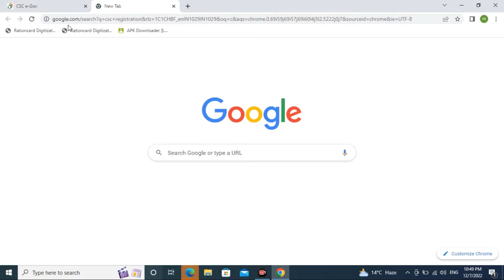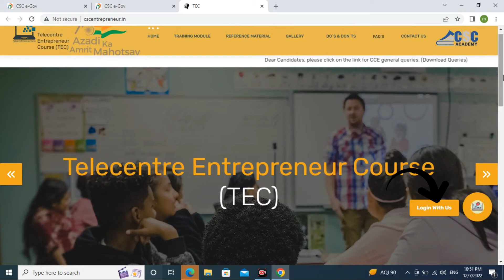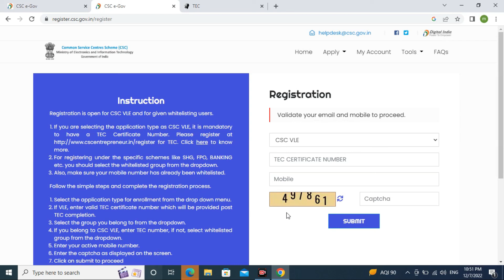csc new registration 2022 || csc registration kaise kare || csc new registration 2023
CSC Big Update : csc registration 2022||csc new registration 2022 kaise kare
csc new registration 2022,csc new registration 2023,csc new registration kaise karen,csc new registration 2023,how to apply csc registration 2023,csc registration 2022,csc registration manjeet vle 2022,csc registration new update 2022